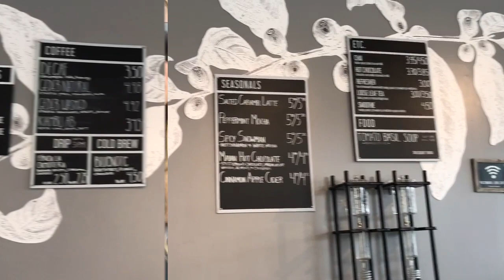BEAU & ARROW 12 DAYS OF CHRISTMAS DAY 6 VLOGMAS